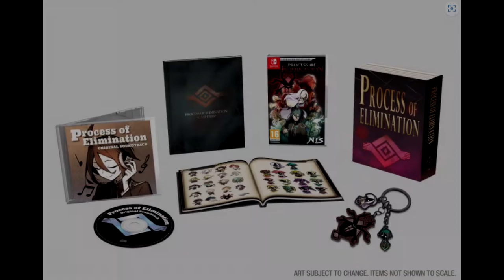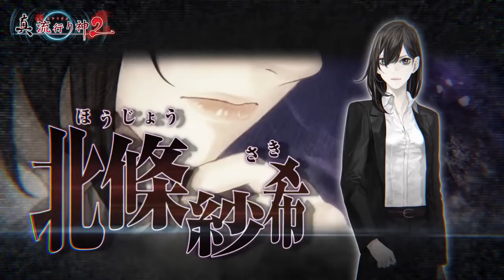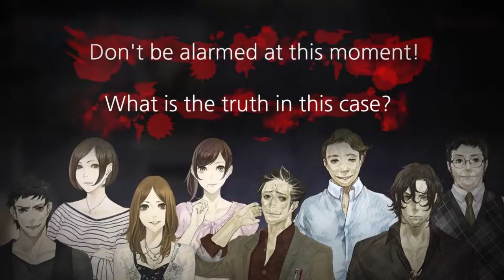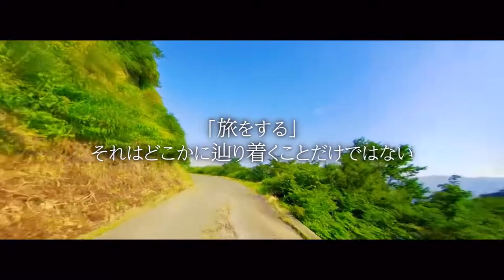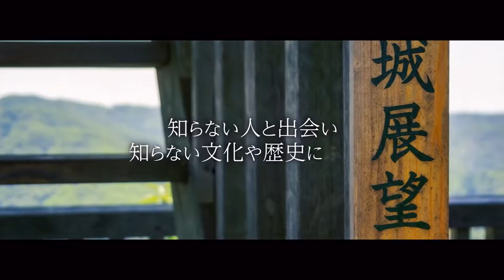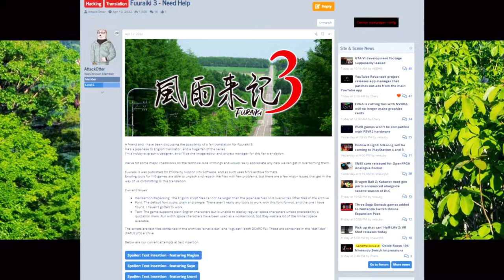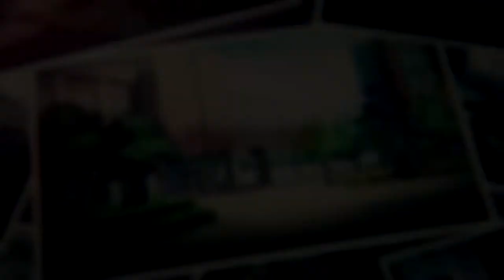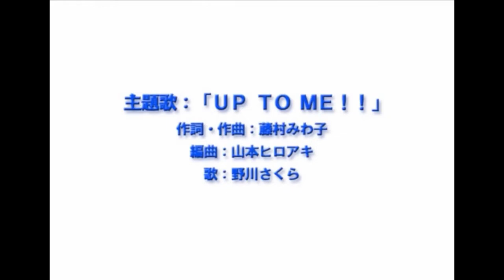Introducing Nippon Ichi Software's Visual Novels - Milla's Game Room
Hi all,

A bit of a different one today. Following on from the localisation announcement of Process of Elimination (the first official NIS developed VN localisation by NIS America), I 've produced this introductory video for visual novels Nippon Ichi have worked on. They've been involved in many noteworthy projects, including the likes of Harayigami, Fuuraiki, UtaPri and more!

Milla x (she/her)

Note: All game trailers shown are from official trailers made by Nippon Ichi and related third parties. Likewise all music that isn't from trailers are from some of the games (in order of appearance) - Fuuraiki, Hayarigami, Bokuhime Project and Iwaihime